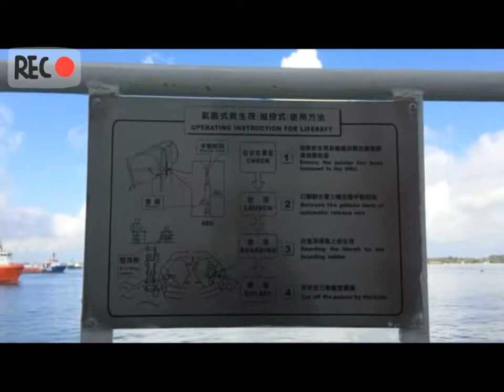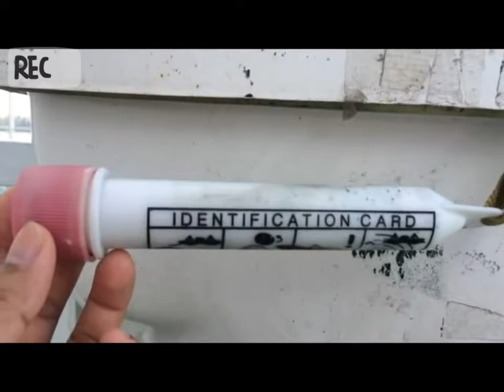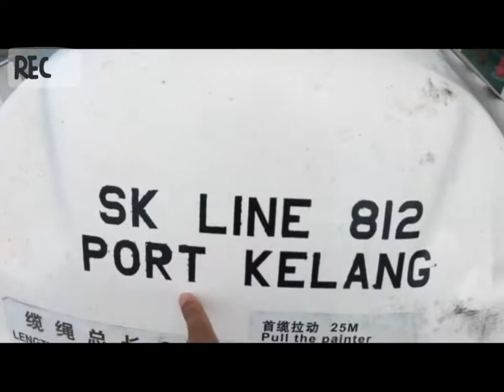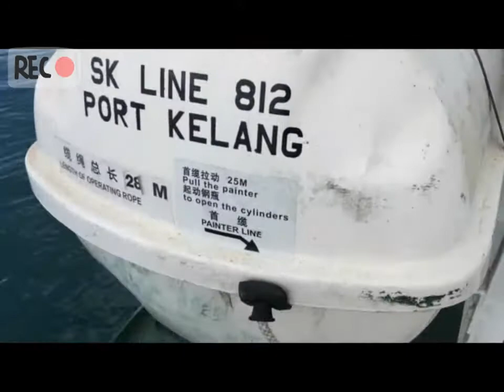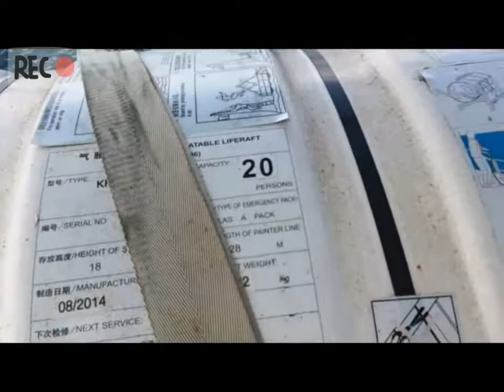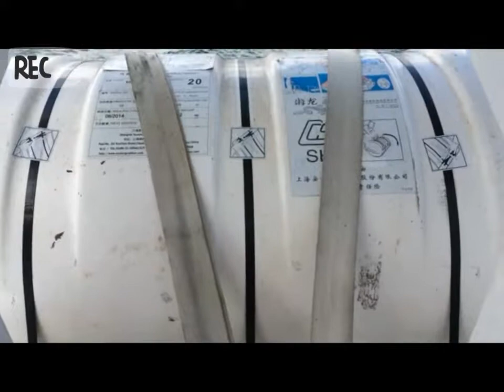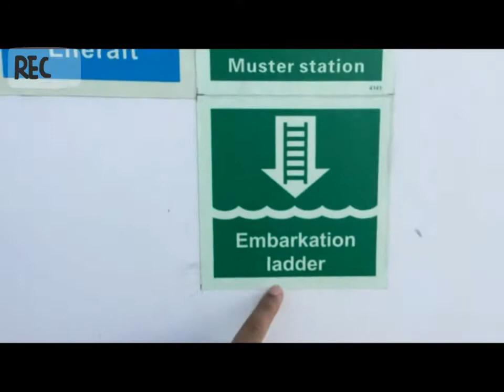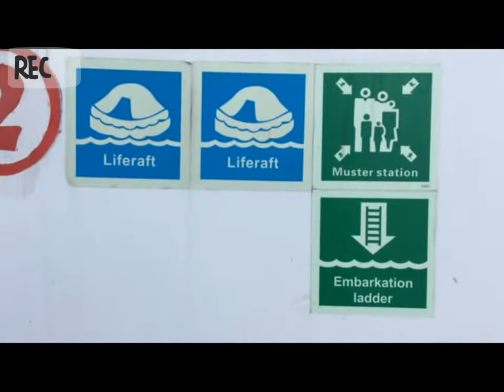Mengenal LIFE RAFT yang Ada di Atas Kapal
Launching the life raft on board the ship is the last option for a Captain of the ship if she no longer can be saved from an emergency situation. Jangan sampai hal ini terjadi di atas kapal anda. Namun kita harus familiar atau paling tidak kita tahu bagaimana cara melepaskan life raft ini ke laut, karena setiap kru di atas kapal harus bisa melepaskan life raft ini secara manual in case tidak ada kru lain lagi yang selamat dan hanya tinggal anda yang selamat di atas kapal.

Semoga video ini memberikan gambaran bagi adik-adik taruna-taruni yang akan melaksanakan program cadet di atas kapal, ataupun untuk perwira junior yang masih membutuhkan informasi lebih lanjut.

Tidak menutup kemungkinan pula untuk anda yang akan melaksanakan perjalanan laut sebagai penumpang di atas kapal passenger untuk mengetahui cara melepaskan life raft untuk tujuan keselamatan saat keadaan darurat.

Note:
ada beberapa kata yang salah ucap, mohon untuk dikoreksi dan dipahami agar maksud dan tujuan tidak salah.